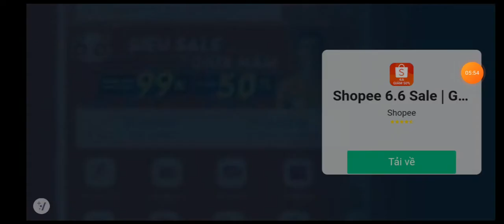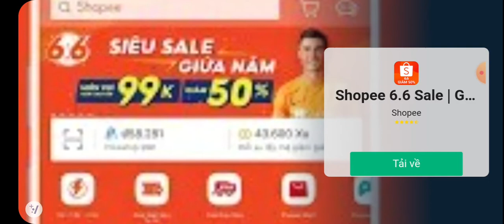PvZ 2 - Penny's Pursuit - The Phat Beetles #7